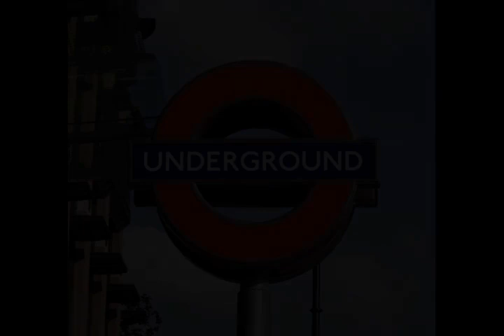London - Wikipedia article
Video summary:
London is the capital and largest city of England and the United Kingdom. It stands on the River Thames in south-east England at the head of a 50-mile (80 km) estuary down to the North Sea, and has been a major settlement for two millennia. The City of London, its ancient core and financial centre, was founded by the Romans as Londinium and retains boundaries close to its medieval ones. Since the 19th century, "London" has also referred to the metropolis around this core, historically split between the counties of Middlesex, Essex, Surrey, Kent, and Hertfordshire, which largely comprises Greater London, governed by the Greater London Authority. The City of Westminster, to the west of the City of London, has for centuries held the national government and parliament.